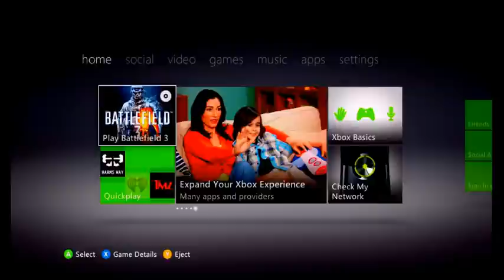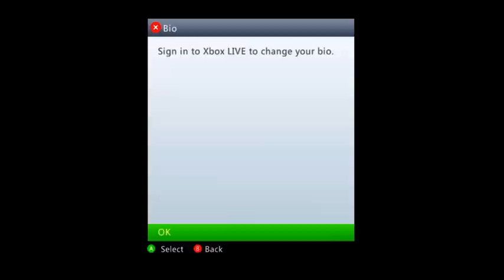Banned from Xbox Live on my son's birthday, HOW NICE OF THEM.. 4-2-2012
THANKS MICROSOFT FOR YOUR BULLSHIT, PC IS BETTER ANYWAY !